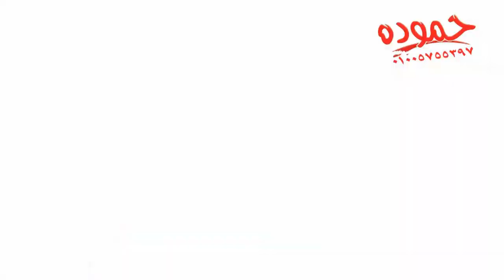رشا جاويش وعبسلام ـ فرحه البرشوت شبراهور ـ شركة حموده